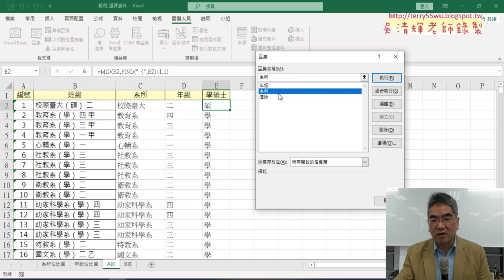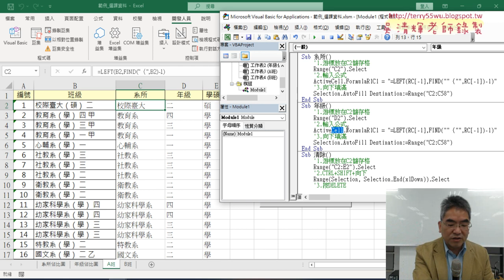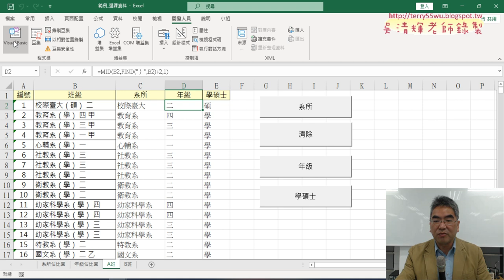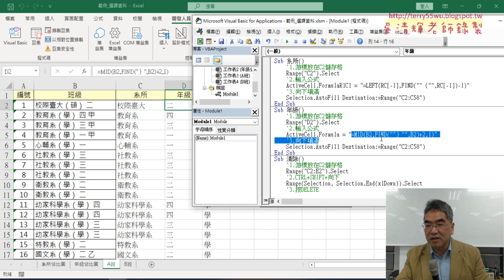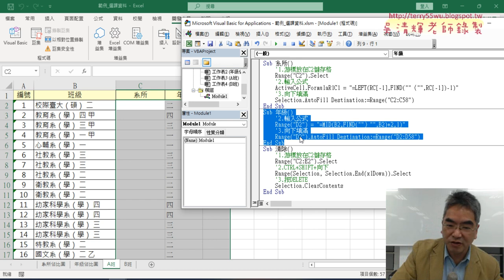02 將系所SUB改為年級